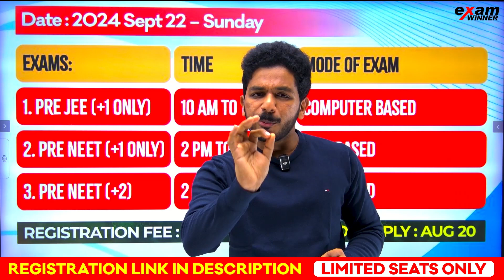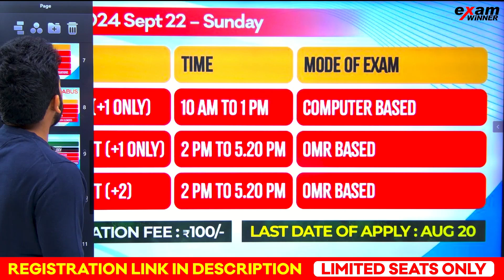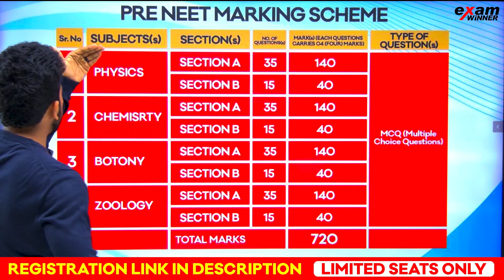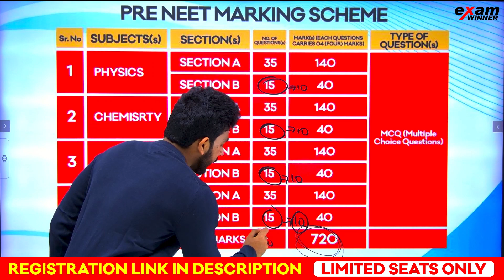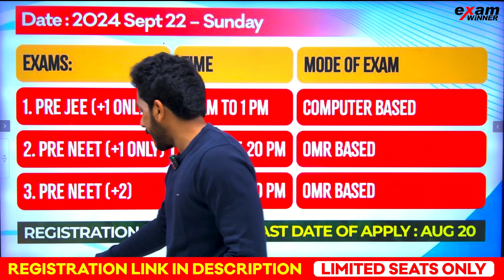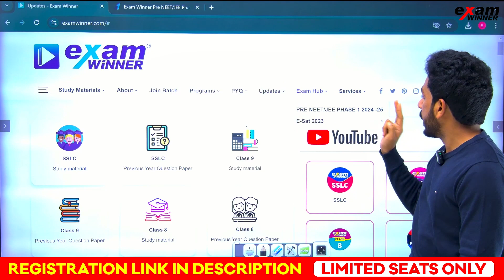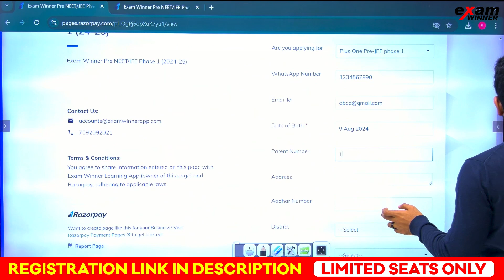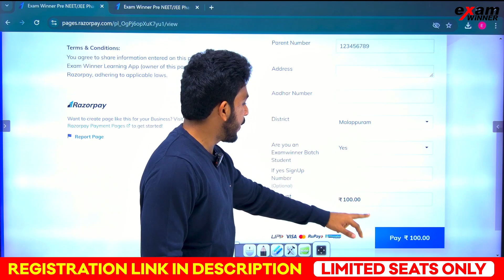🛑VERY IMPORTANT NEWS FOR NEET OR JEE ASPIRANTS 🛑 | PRE NEET/JEE EXAM 2025 | LINK IN DESCRIPTION